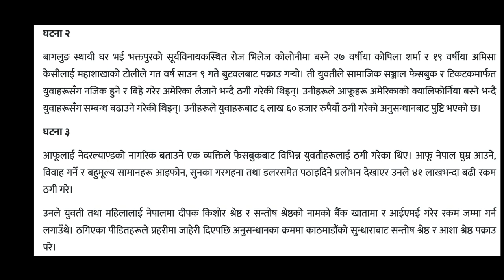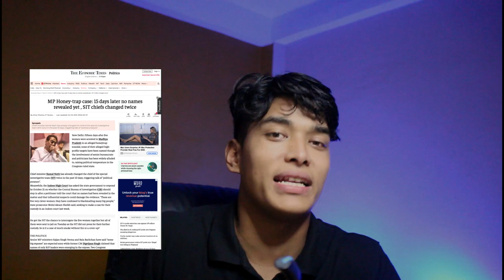Honey Trap || Anatomy of honey trap || Cases in Nepal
Honey trapping is an investigative practice involving the use of romantic or sexual relationships for interpersonal, political (including state espionage), or monetary purpose. The honey pot or trap involves making contact with an individual who has information or resources required by a group or individual; the trapper will then seek to entice the target into a false relationship (which may or may not include actual physical involvement) in which they can glean information or influence over the target.

Private investigators are often employed to create a honey pot by wives, husbands, and other partners usually when an illicit romantic affair is suspected of the "target", or subject of the investigation. Occasionally, the term may be used for the practice of creating an affair for the purpose of taking incriminating photos for use in blackmail. A honey trap is used primarily to collect evidence on the subject of the honey trap. Honey trapping is used in getting a new user addicted to illegal drugs and also for drug smuggling